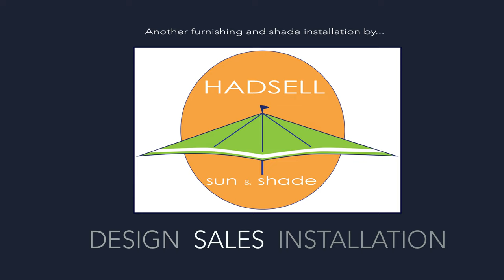Arcola Center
Buchanan Partners hired us to provide complete design, sales and installation services for their new community clubhouse amenity in Dulles Landing in Arcola, VA.